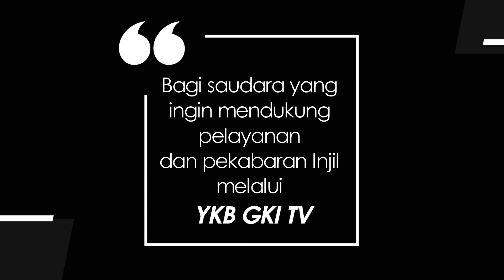YOUTH FOR CHRIST 044 - MENEMUKAN TUHAN